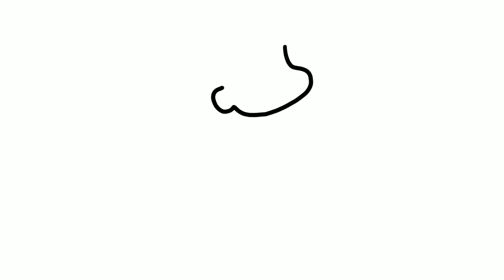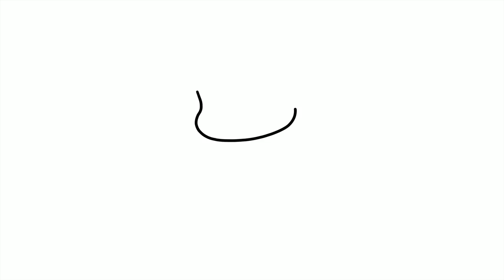SECRETOS DE MI VIDA - DRAW MY LIFE TAG - DIBUJO MI VIDA - EL MUNDO DE CAMILA GUIRIBITEY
En el video de hoy les cuento mi vida en dibujos, si, el tag o reto de draw my life. Todas esas cosas que todavía no les había contado están en el video. Cómo comenzó mi pasión por la moda? Cuál fue mi primer auto / coche? A dónde nos fuimos Puchi y yo de luna de miel. Sabías que nunca quería tener facebook ni instagram? Estoy muy feliz por poder compartir este pedacito de mi vida con ustedes y espero que les guste tanto como a mí. También les cuento algunos chistes y anécdotas de mis amigas. Este es el último chance de participar en el sorteo internacional por el iPhone X, iPad Pro, Apple Watch etc...